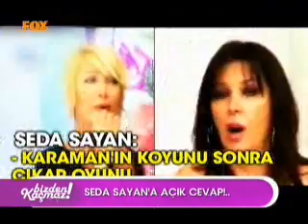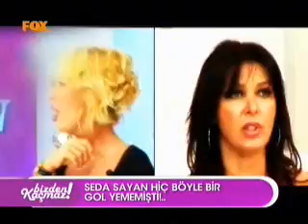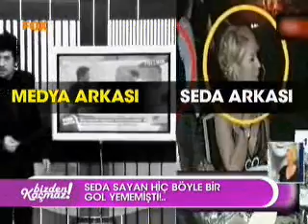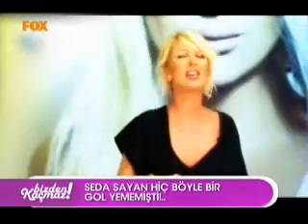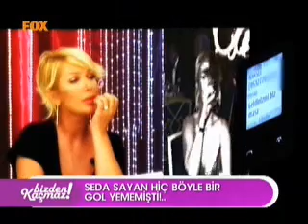Seda Sayan Bizden Kaçmaz Kavgası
Fox Tv'nin Ömür Varol yönetimindeki gündemi bir anda değiştiren magazin programı, yeni bir dosya ile haklılığını ortaya koydu ve kendi rating rekorunu geliştirdi...